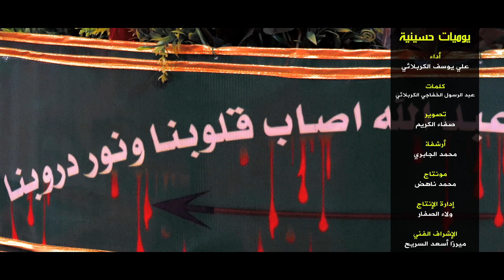ذكرى استشهاد اصغر شهيد في واقعة الطف .. الرادود علي يوسف - يوميات حسينية